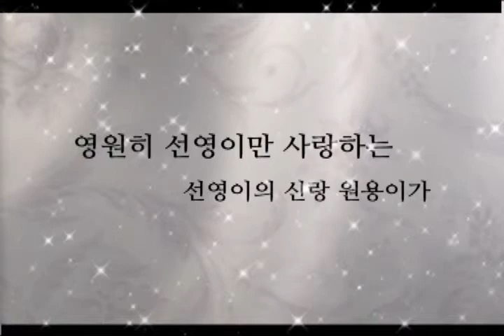2009.10.10 안원용&유선영 결혼식 - 고백영상